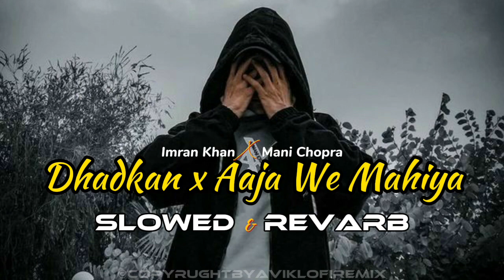Dhadkan X Aaja We Mahiya | Slowed & Revarb |@aviklo-firemix | Imran Khan | Mani Chopra | new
Song : Dhadkan X Aaja We Mahiya
Singer :  Imran Khan x Mani Chopra
Slowed Create : ‎@Slowedsongs83

▃▃▃▃▃▃▃▃▃▃𝐇𝐚𝐬𝐡𝐓𝐚𝐠𝐬▃▃▃▃▃▃▃

•Hope You Guys Enjoyed The Song🎧